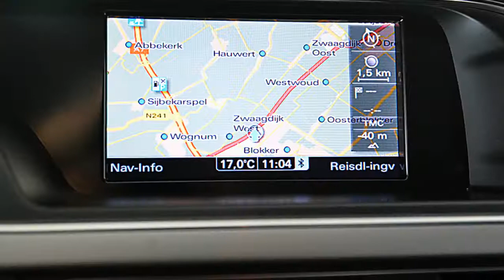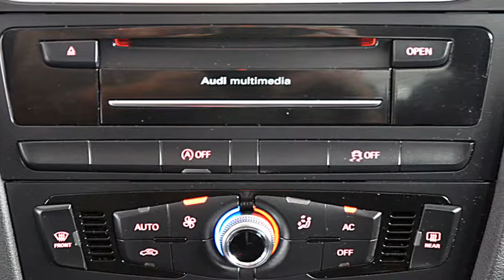Audi A4 1.8 TFSI Automaat Pro Line | Navigatie | Xenon Plus | Sportstoelen